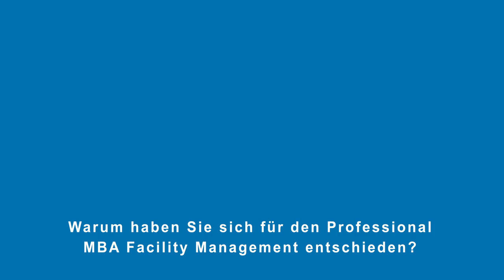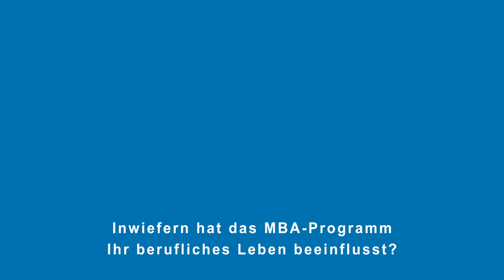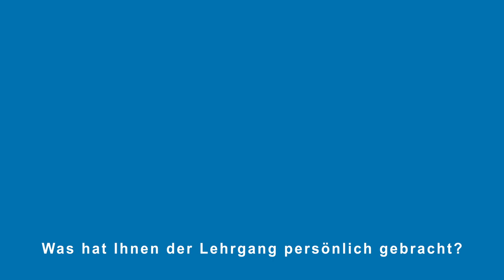Alumni Voice: Ing. Harald Rohregger, MBA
Ing. Harald Rohregger, MBA, ist stellvertretender Leiter der Abteilung Gebäude & Technik der TU Wien und Absolvent des Professional MBA Facility Management